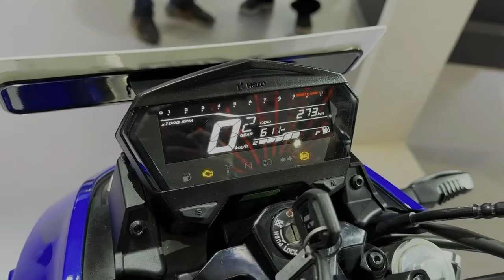2024 Hero Xtreme 125R Cobalt Blue Colour 2024 Review Most Powerfull 125cc Bike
2024 Hero Xtreme 125R Cobalt Blue Colour 2024 Review and Details Review